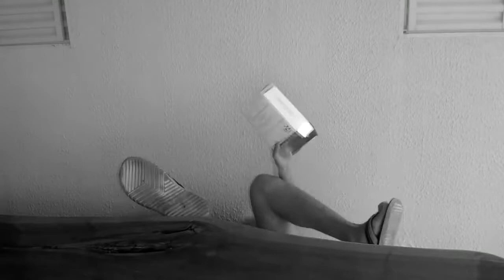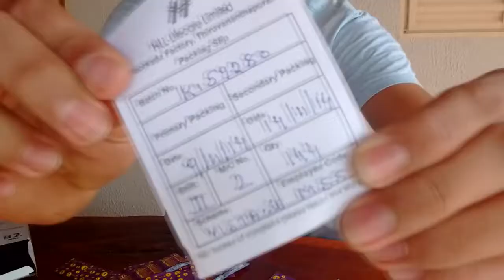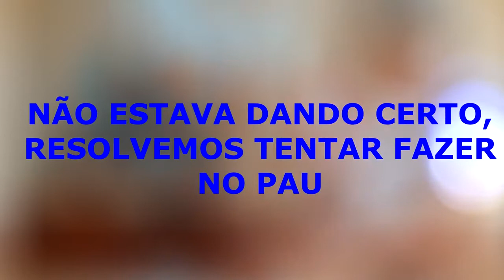100 CAMADAS DE CAMISINHAS NO PAU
FALA FAMÍLIA! TUDO BOM COM VOCÊS? NESSE VÍDEO EU TRAGO PRA VOCÊS 100 CAMADAS DE CAMISINHAS NO PAU, ACOMPANHA AI! E JÁ DEIXA O .

Desafio de hoje é fazer 100 camadas de camisinhas, será que eu consigo?

NOS ENCONTRE POR AQUI ! SNAPCHAT: @igorlapola @guinlek @nycogold INSTAGRAM @tpgangoficial @igorr_mendes @nycogold @guinlek FACEBOOK: .